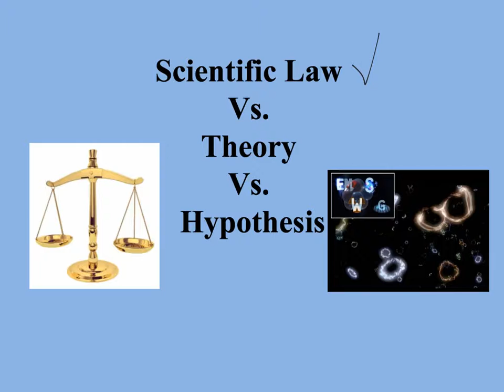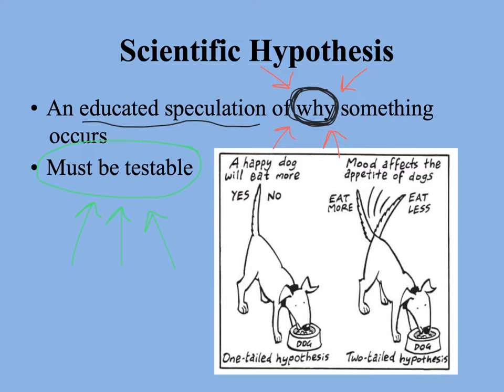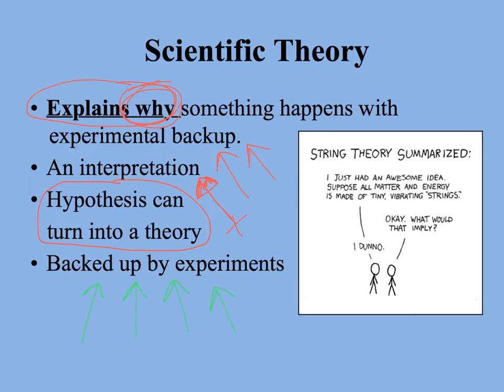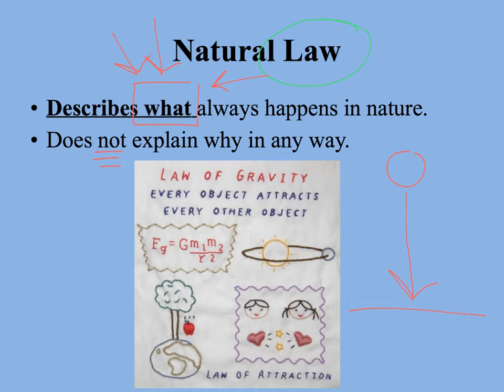Law vs. Theory